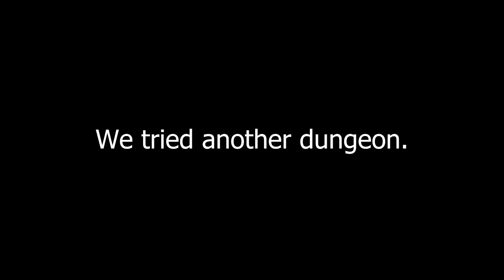Remnant: AKA Dark Souls With Guns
Remnant is the best souls-like that you've probably forgotten about. But, with a sequel on the way we decided to try it out again and found out that it was a lot more fun than we remembered.

0:00 Intro
0:27 Exploring the Ruins
2:24 Gorefist
3:43 Traps
5:09 Back to Gorefist
7:14 In Search of a Boss
12:23 Gather Supplies
13:02 Rip & Tear
14:34 Outro